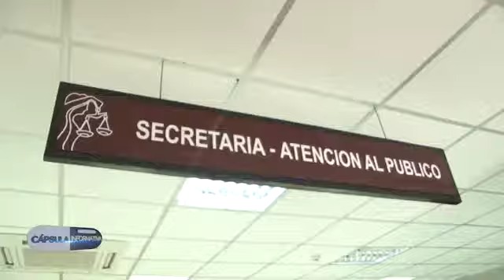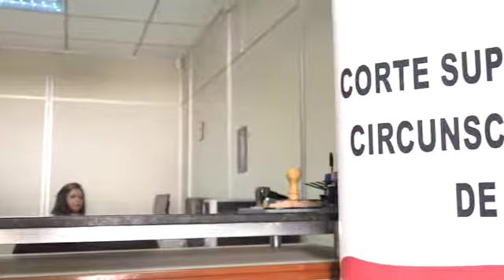Inauguración de Juzgados